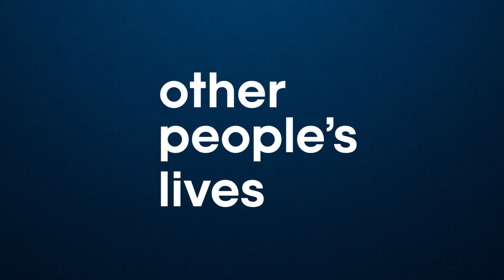My Brother Molested Me And My Family Doesn't Know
For this season's finale we speak with a woman who was abused by her brother, yet she never told her family. She remains conflicted as she still sees and has a relationship with her brother.

and get on your way to being your best self.

and save $10 on your first purchase!